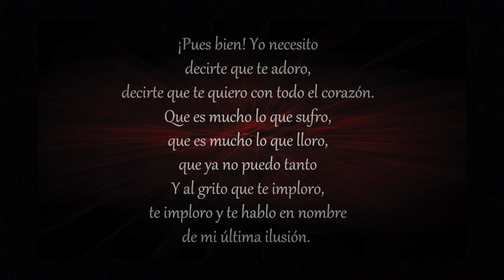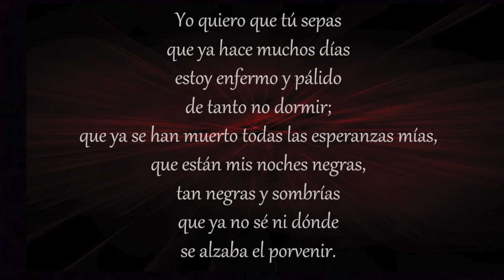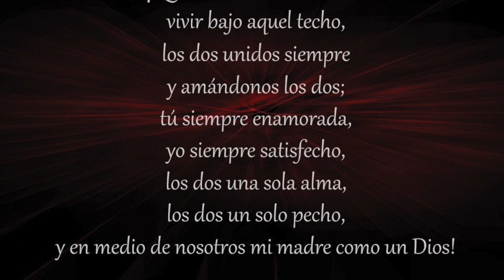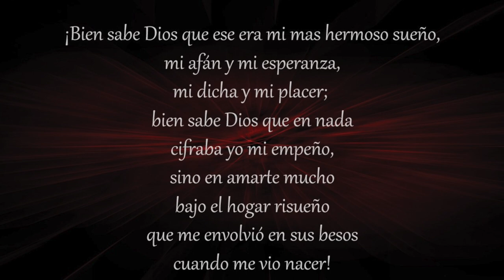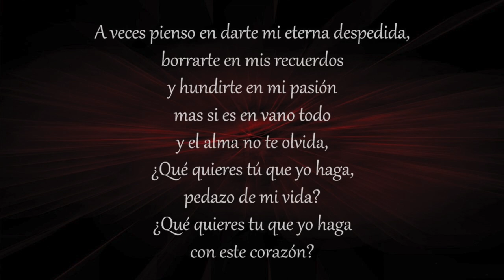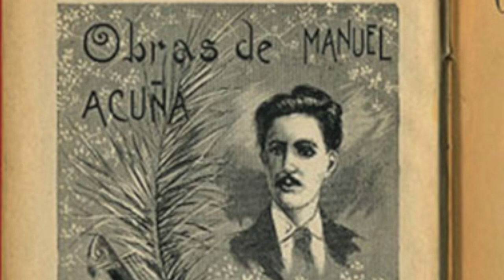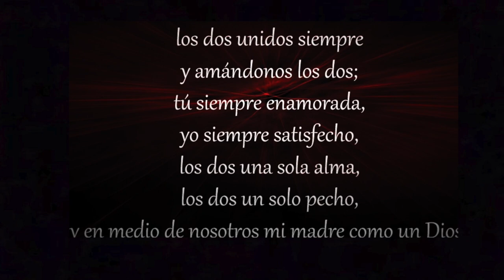Edipo ético: Manuel Acuña y su Nocturno a Rosario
Uno de los poemas más importantes del Romanticismo Mexicano se titula Nocturno a Rosario. La obra es una precioso canto al amor imposible, la confesión de un hombre que no resiste y tiene que expresar sus sentimientos más profundos al amor de su vida. Es un escrito que podría seducir al corazón más duro, si no fuera porque en un punto del poema, el autor confiesa que en la noche más romántica, en el clímax pasional entre el cuerpo de él y de su amada, se imagino la imagen de su madre, como un Dios.